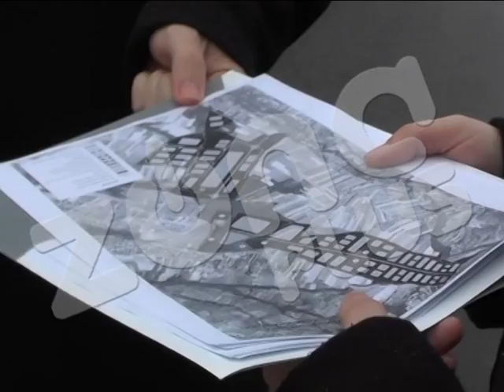SEF delegacije EU u Vranju